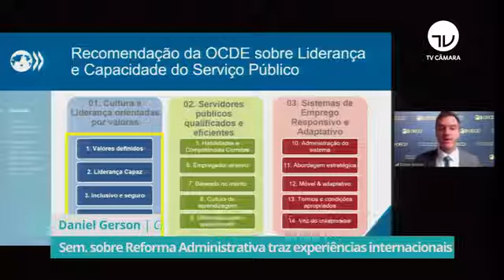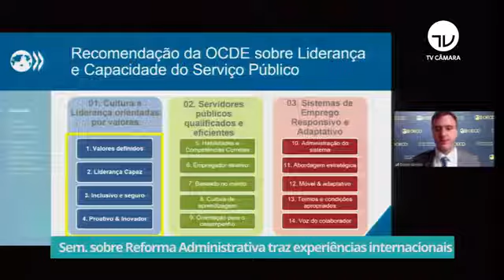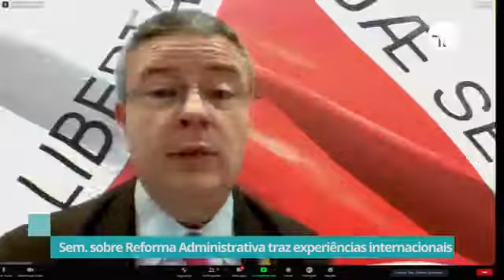Seminário sobre Reforma Administrativa traz experiências internacionais = TV Câmara 05 10 21